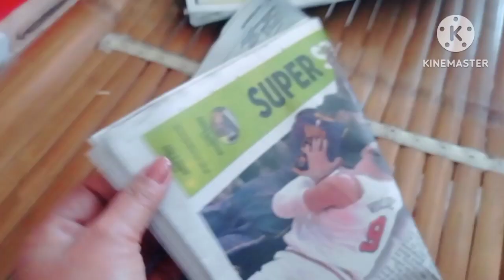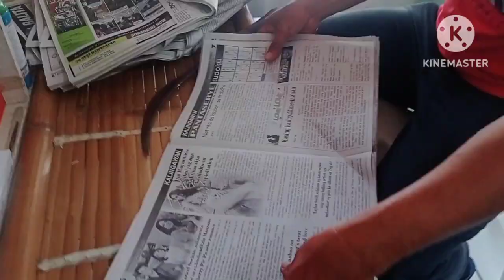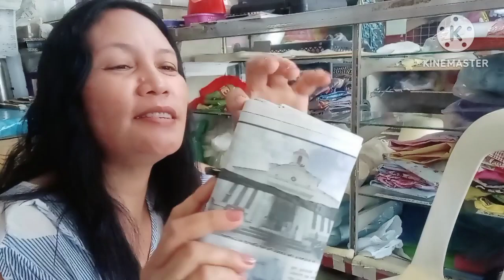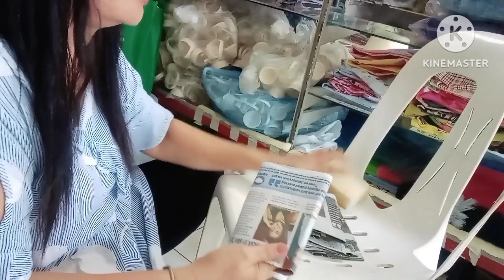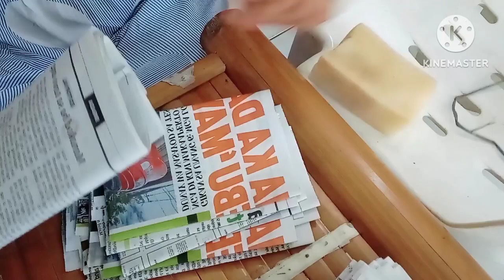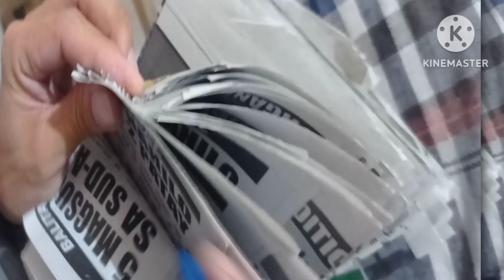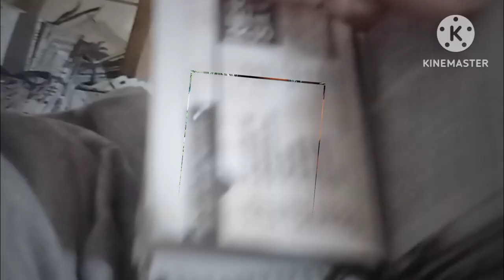Pangbalot sa Manga||Unsaon pagtabas ug paghukbot sa papel para ibalot sa manga|Mango Season